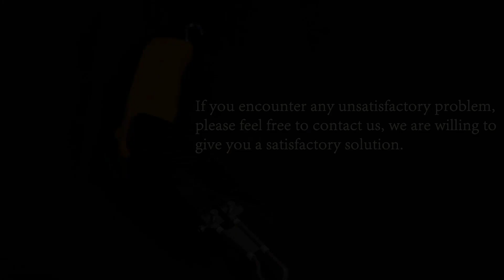Hot Knife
Rongter cloth cutter, a handheld electric knife that generates heat through high current. Hand-held, electronic switch, adjustable power, cut directly with heated blade.